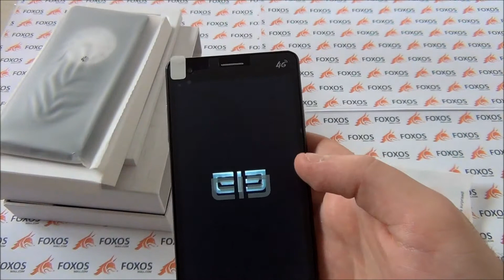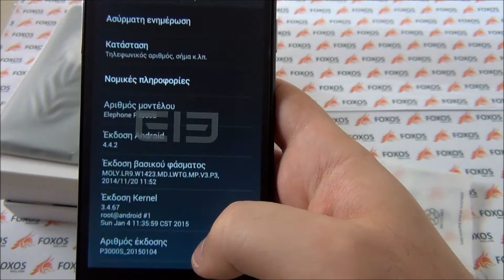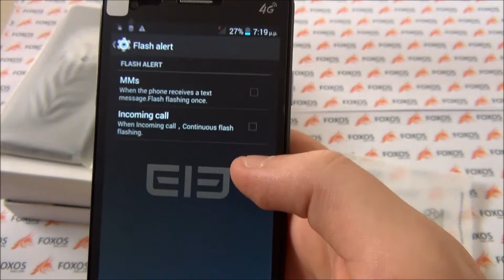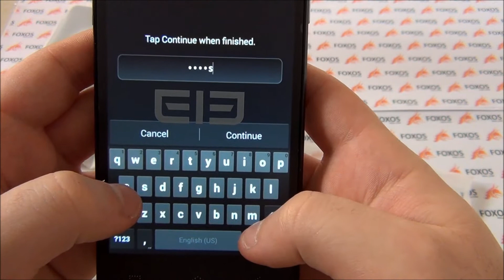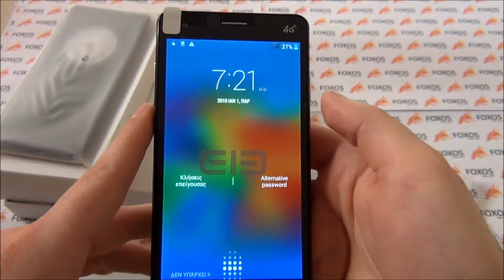Elephone P3000s - Greek Review (Foxosmall.com)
Με οκταπύρηνο επεξεργαστή, σαρωτή δακτυλικών αποτυπωμάτων, υποστήριξη 4G και 2GB RAM η εμπειρία χρήσης θα είναι ανώτερη από ότι θα περιμένατε!